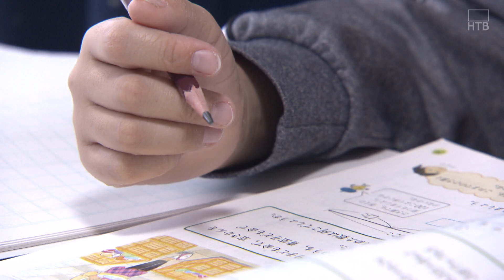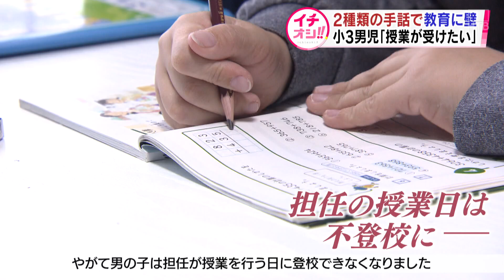“手話が通じない担任” 教育を受ける権利を侵害 小学３年生児童の訴え「授業が受けたい」